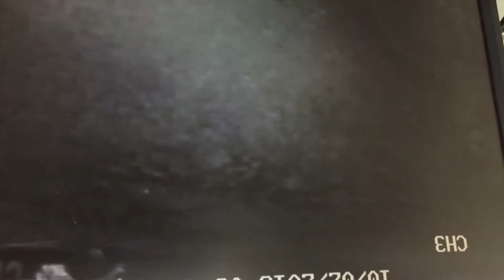Theives in Maskwachis-Hobbema Alberta Oct 2 2016 Trading Post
Oct 2 2016 In Hobbema,Maskwachis Alberta  at 3:05 in the morning Two one looks like a young girl the other a young male broke through a window and stole aprox two thousand dollars worth of electronics: game systems,games, blue-ray movies, PS4-System new in box, at least 4 PS4 games, Xbox-360 systems 15 x-box games three pellet guns 3 flat screens. One of the flat screens is a 27 inch play-station 3d special for the gaming systems. the truck looks like a fairly recent four door possibly white Dodge clear tail-lights not factory purchased from Pioneer Chrysler and four wheel drive. They had the remote lock and unlock and because of that i wouldn't think it was stolen but borrowed?